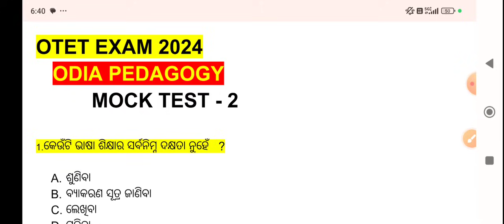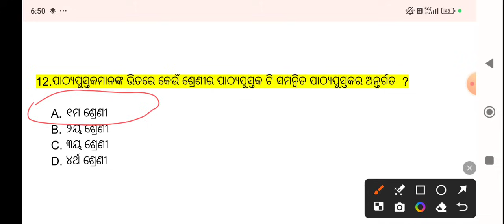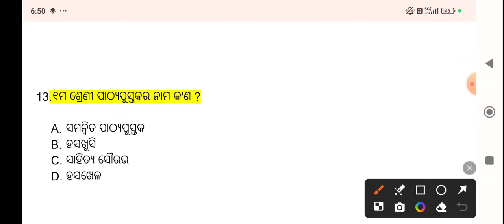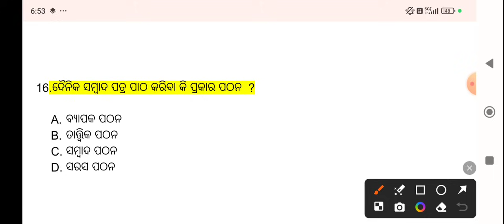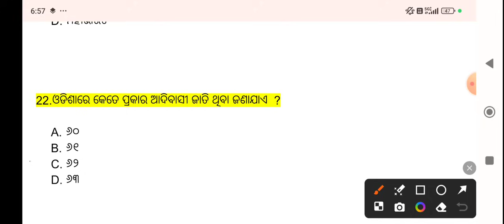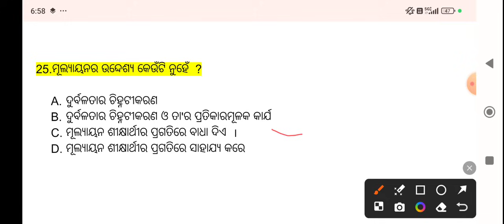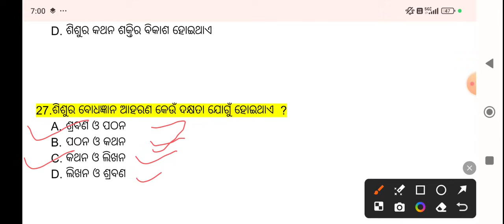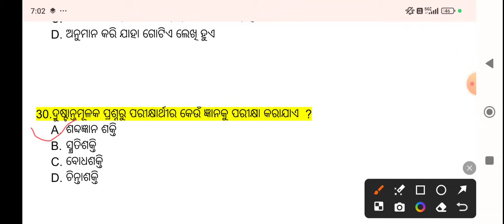OTET EXAM 2024 // Odia Pedagogy MCQs // Odia pedagogy important question mcq// JT, SSD, CT, BED, TGT